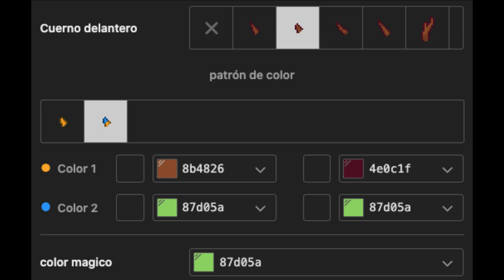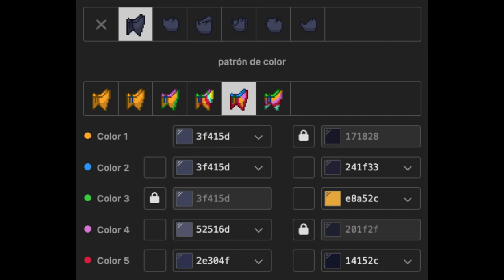🍀) Amity Blight S1 THE OWL HOUSE [ pony town skin ]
₊˚🍃꒱︰Feliz año nuevo uu

🐉_XiaoYun